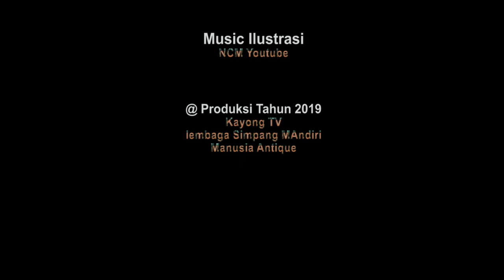BERBURU BAMBU PETUK Part 2 - Survival Skil mencari sumber makanan di dalam hutan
bambu petuk adalah bambu langka, konon di kabarkan memiliki kekutana magis, karena hal itu maka bambu ini di buru dan di cari .
kami juga mencari dan memburunya, pada kali ini kami memburunya di hutan kalimantan khususnya di gunung peramas,
berburu bambu pethuk,
bambu petuk, berburu bambu, bambu unik, bambu langka, bambu petuk asli, bambu petuk mas paul, paul, mas paul,